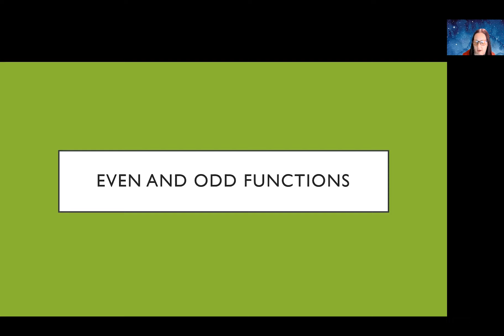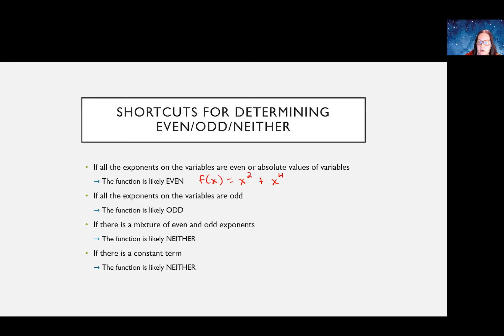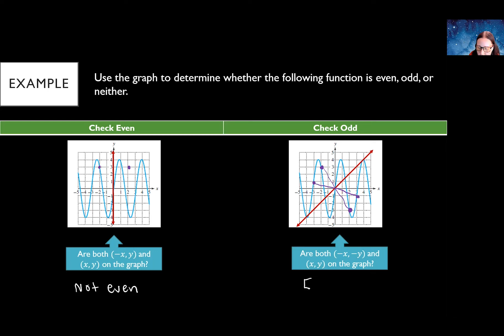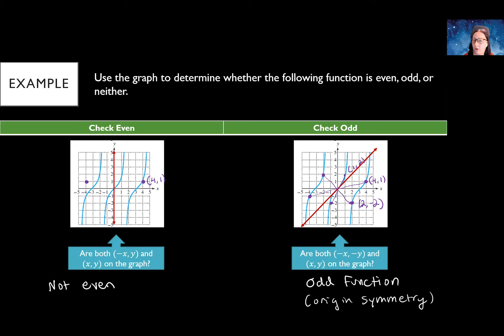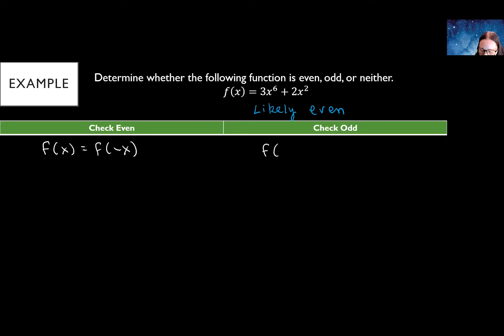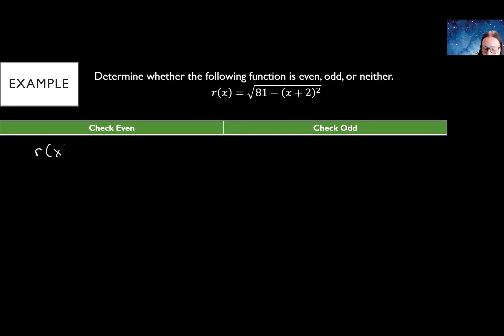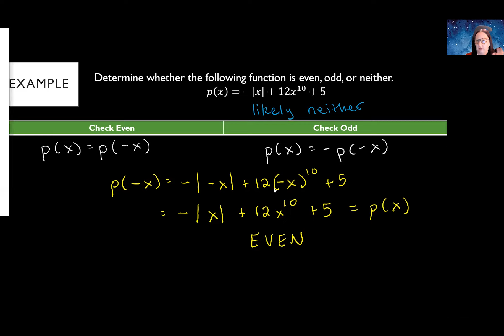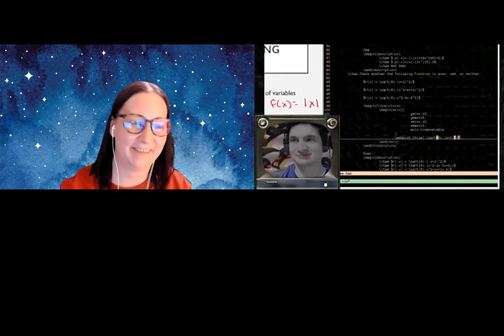MA105 Even and Odd Functions